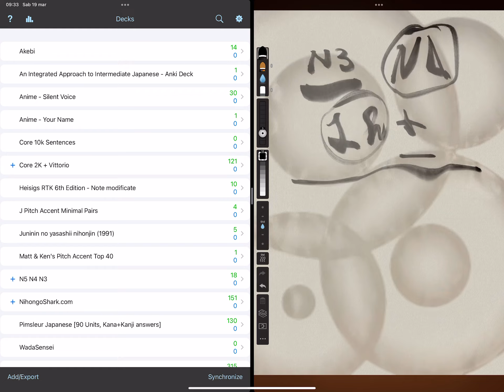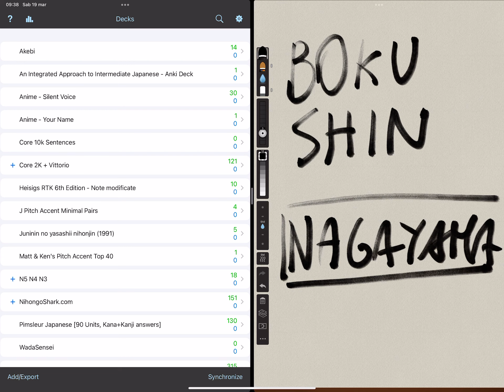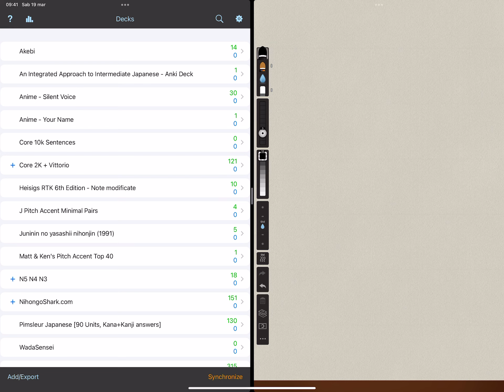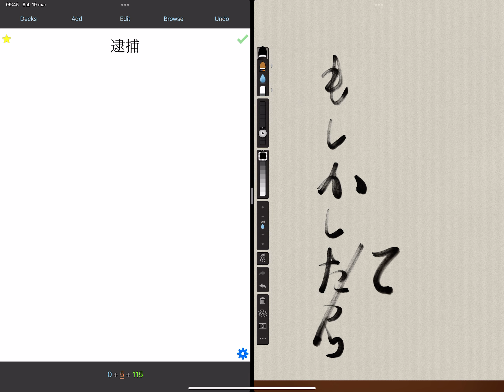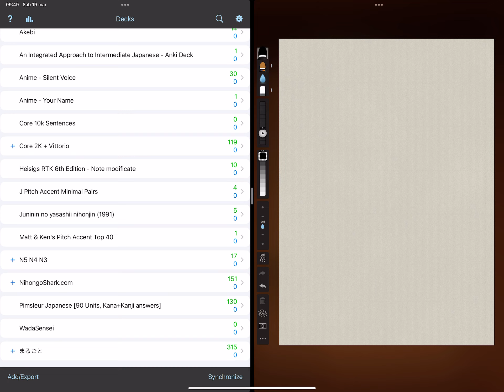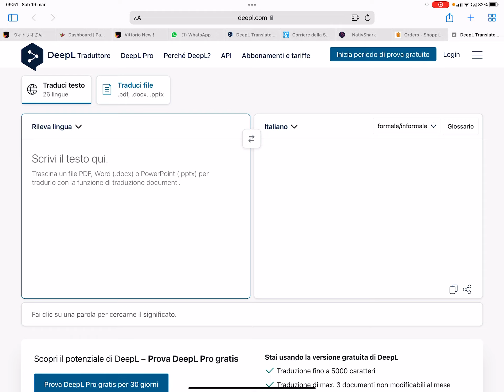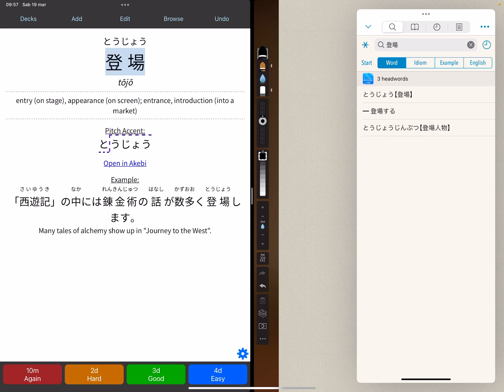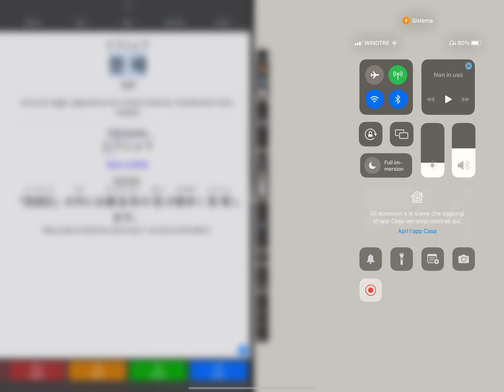[Italian only] Strumenti per lo studio del Giapponese su iPad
Sorry, this video is in Italian only.

Benvenuti, in questo video illustro alcuni del software che uso sull’iPad mentre studio la lingua giapponese.
Non sono un esperto, sono solo un semplice appassionato. Nel video sono presenti diversi errori (ad esempio l’ordine dei tratti di も è scorretto).
Consiglio di rivolgersi a persone qualificate e possibilmente certificate per avere suggerimenti sui metodi di studio più adatti alle proprie esigenze.
Il tutto intende essere solo divulgativo e illustrativo della metodologia, cercando di proporre strumenti interessanti per l’apprendimento.
Mi auguro che il video sia di vostro gradimento, cercherò di rispondere alle domande nei commenti con altri video dedicati se questo format può essere di interesse.